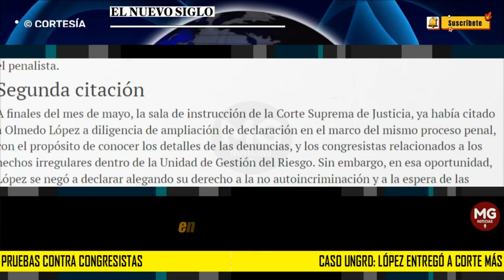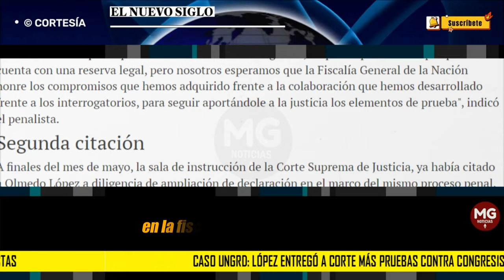LO ÚLTIMO CASO UNGRD ⛔ López entregó a corte más pruebas contra congresistras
El ex director de la Unidad de Gestión del Riesgo, Olmedo Lopez, y el Representante a la Cámara Wadith Manzur, se presentaron en la Corte Suprema de Justicia, ante el despacho del Magistrado Héctor Alarcón, quién es el responsable de las investigaciones por el escándalo de corrupción en la Unidad de Gestión del Riesgo y que involucra a los dos comparecientes.